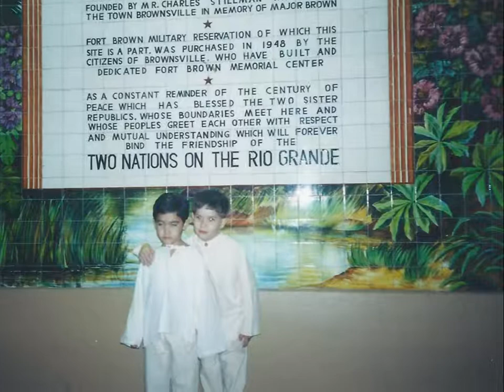James Part 1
James from birth to about age five or six.